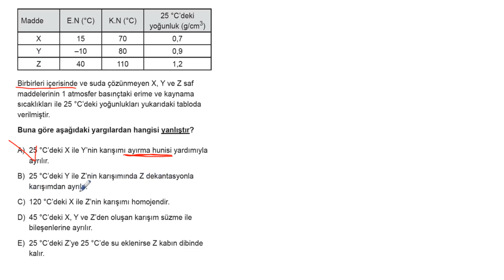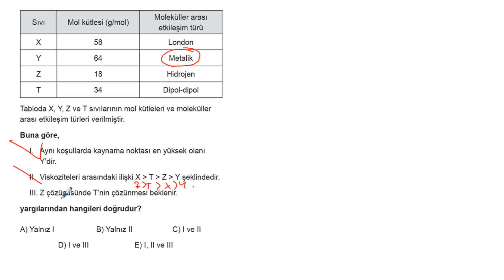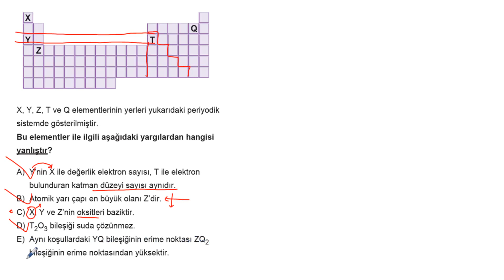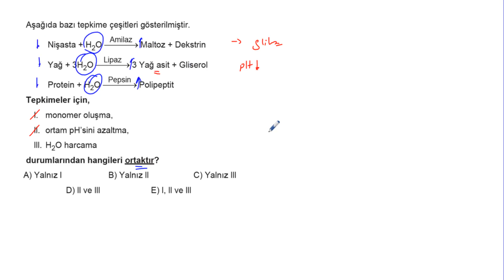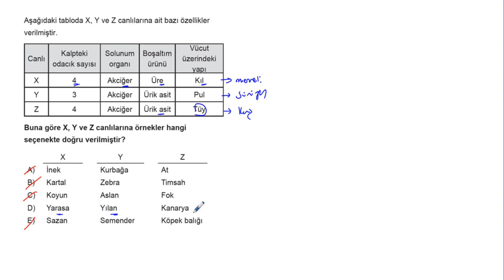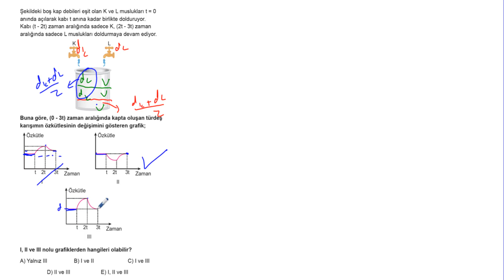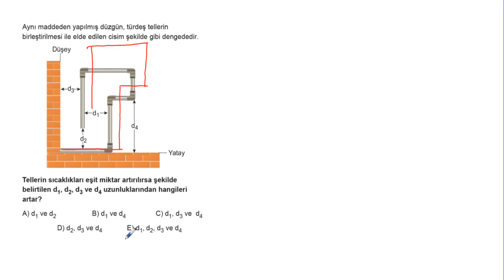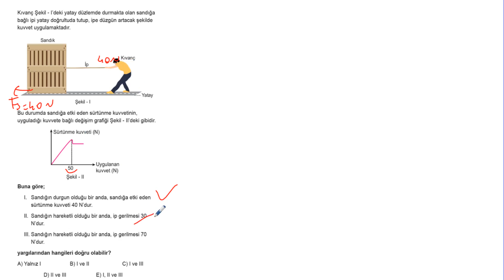Tyt Fen Bilimleri Simülasyon Denemeleri Deneme 13 Soru Çözümleri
3D Yayınları Tyt Fen Bilimleri Simülasyon Denemeleri Deneme 13 Soru Çözümleri

Soru 01 = 00:03
Soru 02 = 02:27
Soru 03 = 04:41
Soru 04 = 05:48
Soru 05 = 07:14
Soru 06 = 08:55
Soru 07 = 10:08
Soru 08 = 11:13
Soru 09 = 12:20
Soru 10 = 13:55
Soru 11 = 14:41
Soru 12 = 15:44
Soru 13 = 16:51
Soru 14 = 20:19
Soru 15 = 21:07
Soru 16 = 22:48
Soru 17 = 23:32
Soru 18 = 25:13
Soru 19 = 26:23
Soru 20 = 27:28